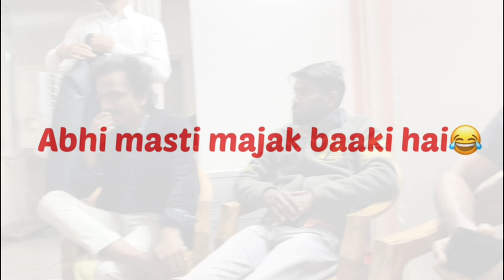Brother’s wedding vlog: 3( sangeet ) yogi raj saini || bhot maje kiye sab ne 🔥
Aapko Konsa Part Accha Laga Vo Jarur Batana Comment Section Mein
MERI PYAARI YOUTUBE FAMILY ❤️ PYAR DIKHAO IS VIDEO KO :)